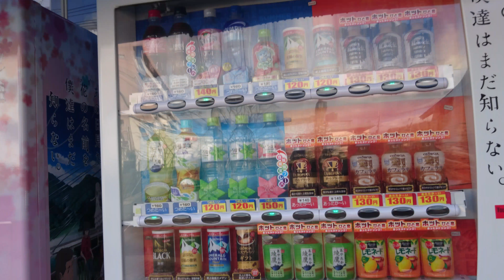「４Ｋ」埼玉県 秩父市 あの花仕様の自販機 ２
秩父神社前にて。

撮影：Xperia Z５